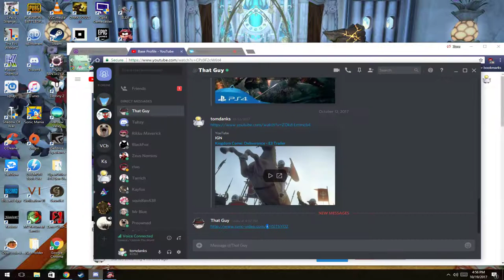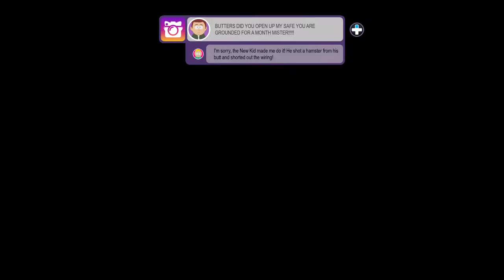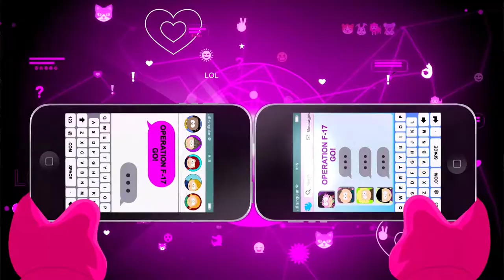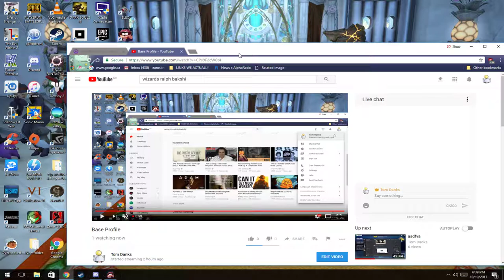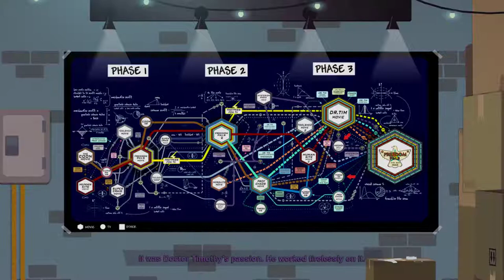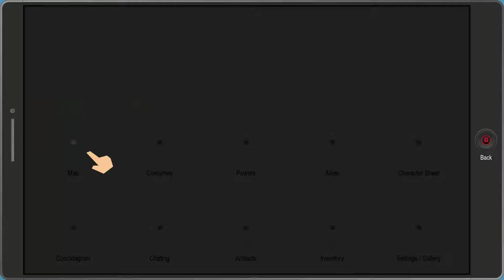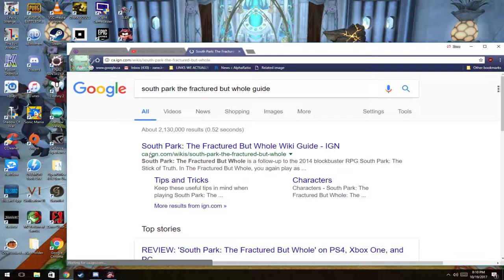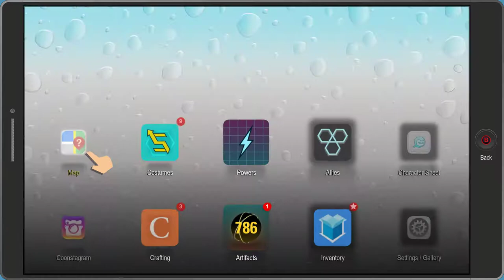Base Profile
GPU: GeForce GTX 1060 6GB
CPU: AMD FX(tm)-8150 Eight-Core Processor
Memory: 8 GB RAM (7.97 GB RAM usable)
Current resolution: 1680 x 1050, 59Hz
Operating system: Microsoft Windows 10 Pro